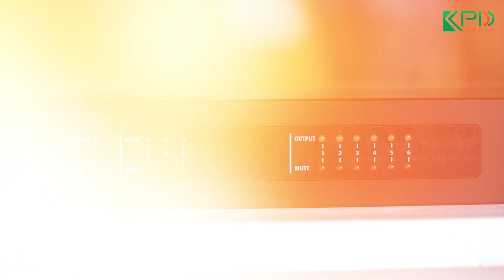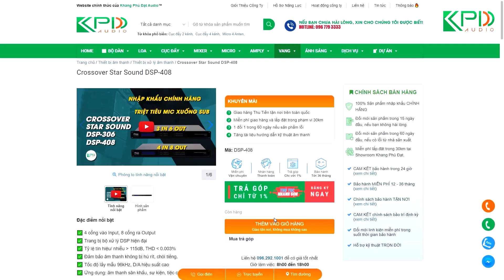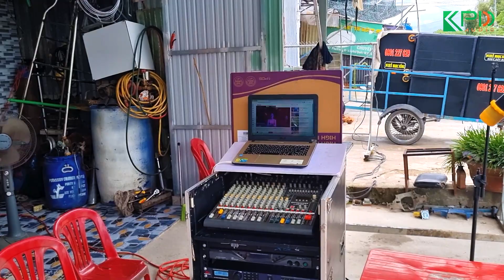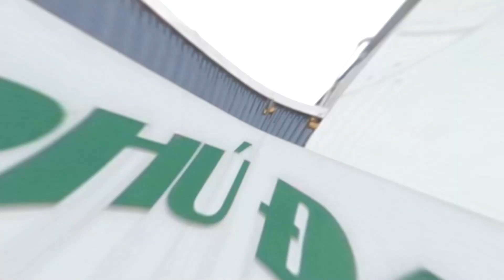Đưa Crossover Star Sound DSP về với Vĩnh Long, nâng cấp bộ dàn cho anh Nhi đẳng cấp hơn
📣📣📣 TIN CỰC SHOCK! KHANG PHÚ ĐẠT MIỄN PHÍ 100% PHÍ SETUP BỘ DÀN ÂM THANH TẬN NHÀ KHI MUA CROSSOVER STARSOUND DSP-306 HOẶC DSP-408
🎗🎗🎗 Ưu đãi duy nhất chỉ có ở trong tháng 8/2022
🎁🎁🎁 Nhanh tay! Nhận ưu đãi liền tay!
✅✅✅ Bộ dàn âm thanh của các bác đảm bảo sẽ hay hơn rất nhiều khi sử dụng dòng crossover này
💪💪💪 Có thể giải quyết triệt để mọi vấn đề của các bác như:
👉 Chống rú rít lên đến 99%, cầm micro đứng trước loa cũng không bị hú rít
👉 Có thể tách được loa full, loa sub, loa monitor chỉnh riêng biệt trên bàn mixer
👉 Không bị lọt tiếng míc vào loa sub như khi sử dụng crossover có 2 đường IN (ví dụ: dbx Pa2, dbx 260...)